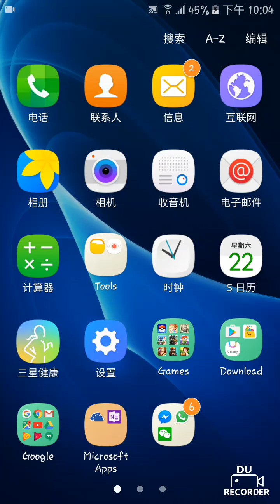Clash Royale 第一集